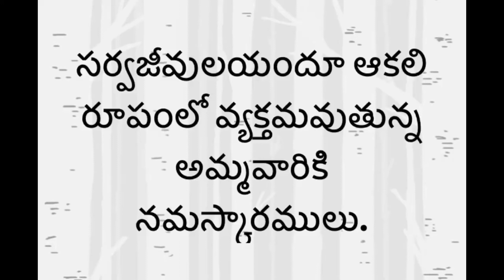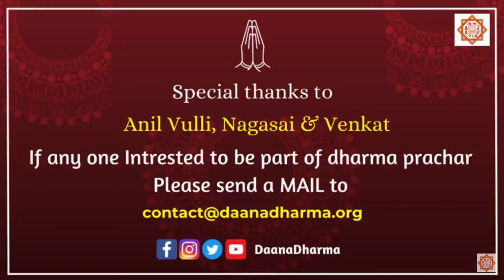అమ్మవారిని సులభంగా ఉపాసించే పద్ధతులను - చండీ సప్తశతిలో అపరాజితా స్తోత్రం importance of Annadhanam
అమ్మవారిని సులభంగా ఉపాసించే పద్ధతులను ఋషులు దేవీ మహాత్యంలోని చండీ సప్తశతిలో చెప్పకనే చెప్పారు. అందులోని 'అపరాజితా స్తోత్రం' లోని రెండు పంక్తులు చూడండి.

యా దేవీ సర్వభూతేషు క్షుధారూపేణ సంస్థితా |
నమస్తస్యై నమస్తస్యై  నమస్తస్యై నమో నమ: ||

సర్వజీవులయందూ ఆకలి రూపంలో వ్యక్తమవుతున్న అమ్మవారికి నమస్కారములు.

యా దేవీ సర్వభూతేషు తృష్ణారూపేణ సంస్థితా |

సర్వజీవులయందూ దాహం రూపంలో వ్యక్తమవుతున్న అమ్మవారికి నమస్కారములు.

జీవులలో ఆకలి, దాహార్తి రూపంలో వ్యక్తమయ్యేది కూడా అమ్మవారే అంటున్నారు. ఇదే మనకు భగవద్గీత, శివగీత, గణేశగీతలలో కనిపిస్తుంది. గీతలో భగవానుడు 'అహం వైశ్వానరో భూత్వా ప్రాణీనాం దేహమాశిత్రః' అంటాడు. వైశ్వానరుడు అంటే ఆహారన్ని జీర్ణం చేసే అగ్ని, సైన్స్ పరిభాషలో హైడ్రో క్లోరిక్ యాసిడ్.

ఆకలితో ఉన్నవాడికి పట్టేడన్నం పెట్టి అతని కడుపు నింపితే అది అమ్మవారి అర్చన. దాహంతో ఉన్నవాడి దాహం తీరిస్తే అది కూడా అమ్మావారికి చేసే అర్చనయే. భగవతికి ఏ పువ్వులంటే ఇష్టం, ఏ నివేదన అంటే ఇష్టం అని అడుగుతారు. ఆకలి మరియు దప్పికతోనున్న జీవులకు ఆహారం మరియు నీరు అందిస్తే దేవి భగవతి సంతసిస్తుందని దేవీ మహాత్యం చెబుతోంది. ఇంతకంటే సులభమైన పని ఏముంది ?

కాకపోతే వాళ్ళు నిస్సహాయులనే భావనతో లేదా నేను ఇస్తున్నాననే భావన ఇక్కడ పనికిరాదు. జీవులయందున్న భగవతిని ఆహారం మరియు నీరు ద్వారా పూజిస్తున్నానే భావన రావాలి. ప్రతిఫలం ఆశించకుండా, నిష్కామంగా, పవిత్రభావనతో చేయాలి. సెల్ఫీలు తీసుకుని పెట్టడమంటే ప్రదర్శనయే అవుతుంది. నువ్వు ఇలా జీవుల ఆకలిదప్పికలు తీర్చుతున్నావనే విషయం నీకు, పరమేశ్వరికి తప్ప ప్రపంచానికి తెలియాల్సిన అవసరం లేదు. అలా చేసిందే నిజమైన ఉపాసన. మిగితాదంతా బాహ్యప్రదర్శనయే.

ఇంకా చెప్పాలంటే ఒకప్పుడు గోదావరి జిల్లాల్లో ఆకలితో ఉన్నవారికి ఆకలి తీర్చిన డొక్కా సీతమ్మగారు చేసింది కూడా ఒక రకమైన దేవీ ఉపాసనయే. అమ్మవారి పారాయణలు చేసినప్పుడు ఏదో ఒక రూపంలో అమ్మ ఆ భక్తుని దగ్గఱకు వస్తూ ఉంటుందని, అందుకే దేవీ ఉపాసకులు నిత్యం అన్నదానం వంటివి చేస్తూ ఉండాలని శ్రీ విద్యలో చెబుతారు. మంత్రం జపిస్తేనే ఉపాసన కాదు, సర్వజీవులలో వ్యక్తమవుతున్న శక్తిని తగిన విధంగా అర్చించడం కూడా ఉపాసనయే.

ఓం శ్రీ మాత్రే నమః

అన్నపూర్ణాదేవి తల్లి అనుగ్రహంతో నెల్లూరు కాశినాయన ఆశ్రమం సేవకులు సద్గురువుల ఆశీర్వాదంతో ఈరోజు అల్పాహారం పాకెట్స్ లు అందరికీ అందించడం జరిగింది.

అన్నదానం యొక్క విశిష్టత గురించి సకల శాస్త్రాలలోనూ విశేషంగా పేర్కొనబడింది. మనం చేస్తున్న అన్నదానాన్ని స్వీకరిస్తున్నవారు తిరిగి మనకు ప్రత్యుపకారం చేయలేని స్థితిలో ఉన్న వారై ఉండాలి. అంటే ఏ ఆసరాలేనివారికి , దివ్యాంగులకు , కుటుంబాలకు దూరమైన వృద్దులకు ,అనాథలకు అన్నదానం చేయాలి

ఈశ్వరా! పండ్లు ఊడిపోకముందే , శరీరములో జవసత్వములు నశింపకముందే, స్త్రీలు అసహ్యించుకోకముందే (అనగా అన్ని పనులు చేయుటకు శక్తి నశింపకముందే) ముసలితనము రాకముందే,శరీరము రోగాదులచే మార్పు చెందకముందే,నీ పాదపద్మములను ధ్యానించి తరించు మార్గమును అన్వేషింపవలెను.
ముదుసలితనము వచ్చిన ఏపని చేయుదమన్న శరీరము సహకరించదు. శరీరం సహకరించినప్పుడే శక్తి మేర సర్వప్రాణికి సేవ చేయాలి.

ఓం శ్రీం సద్గురుం తం నమామి

If any one willing to perform Prasadaseva please let me know Anil kumar - 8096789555